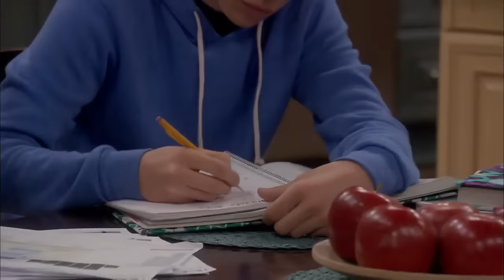[NEW] Melissa & Joey 2024 😂 | S03: Ep1-4 | Works for Me | Full Episodes 2024 HD #720